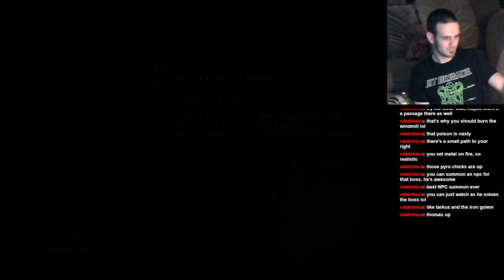Let's Play: Dark Souls II: BLIND RUN: Part 24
Jay wanders around Earthen Peak, and takes out Covetous Demon and Mytha, the Baneful Queen!